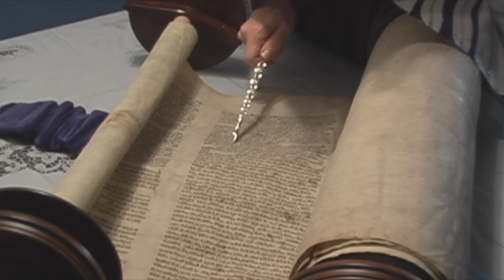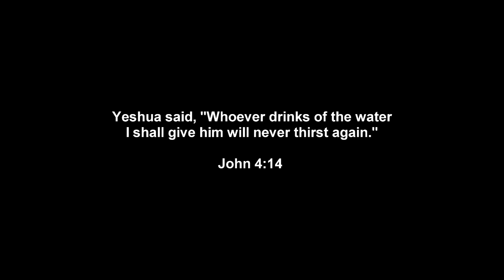Shoresh David Messianic Synagogues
Shoresh David, meaning the Root of David, is the name given to an amazing set of sister congregations in Florida where the Messiah of Israel is glorified & the G-d of Israel is worshiped.
We pray you find your way to a local congregation if you cannot get to ours, as we know Yeshua/Jesus is "The Way, The Truth and The Life and no one can come to HaShem, the Father, but through Him!" ~ John 14:6